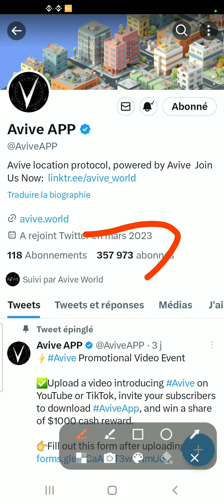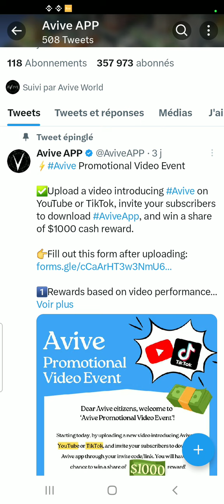امكانية ربح1000دولار في تطبيق Avive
مشاركة في سباق احسن فيديو تروحي لعملة Avive

رابط التسجيل في عملة  Avive